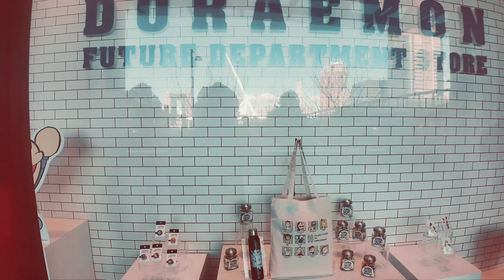Tokyo Japan 29/12/23 - 8/1/24